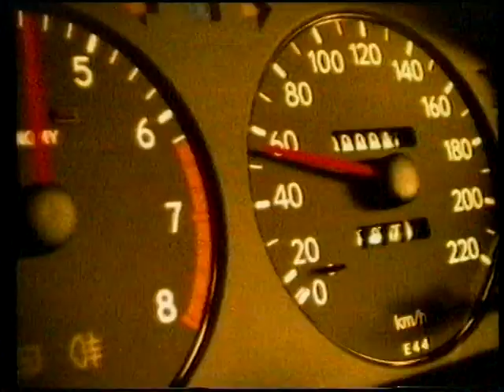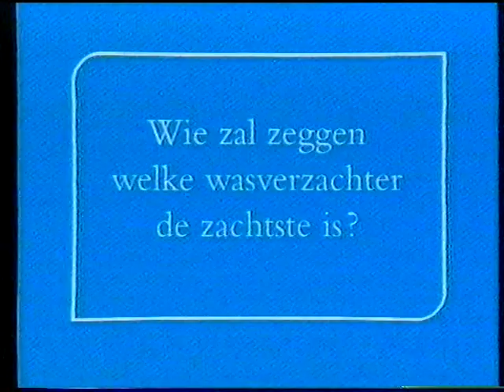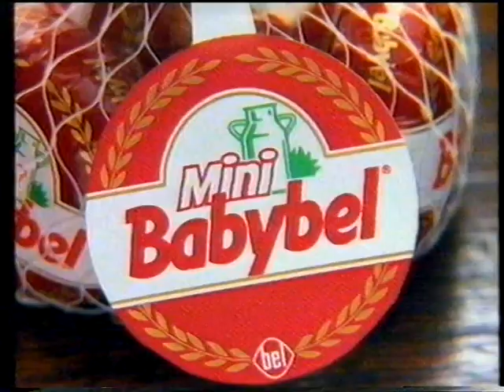VTM: einde "Vakantiekriebels" + reclame & aankondiging film (zomer 1994)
Bron: VHS